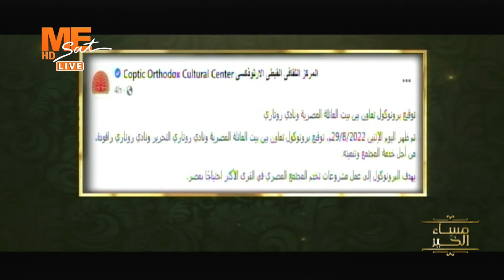توقيع بروتوكول تعاون بين بيت العائلة المصرية ونادي روتاري